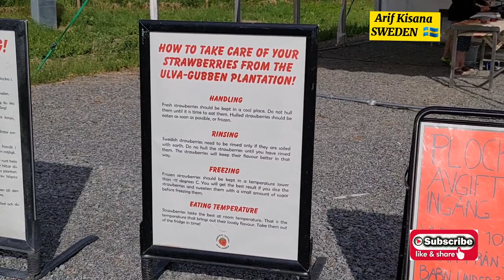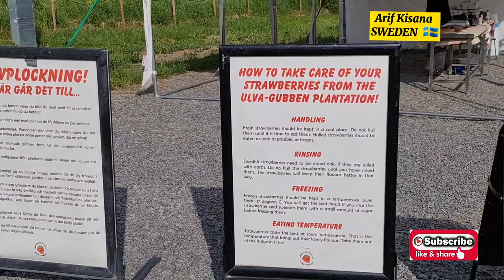Where you can pick Fresh Strawberries in Sweden? | Svenska Jordgubbar Plocka | Vlog | Arif Kisana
Where you can pick Fresh Strawberries in Sweden? Svenska Jordgubbar Plocka
 سویڈن میں تازہ اسٹرابیری خود اتار کر کھائیں
Here is website, you can get latest information and its better to contact before visiting so you may know the timings or update information